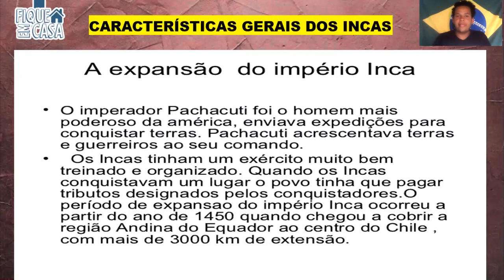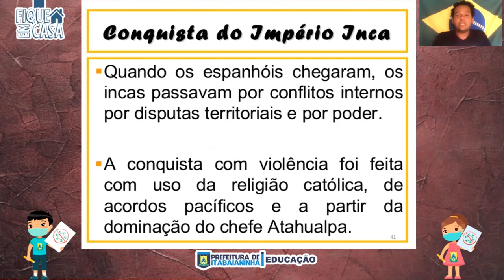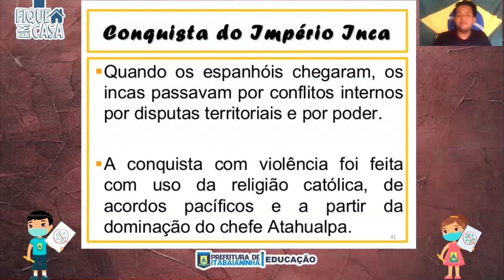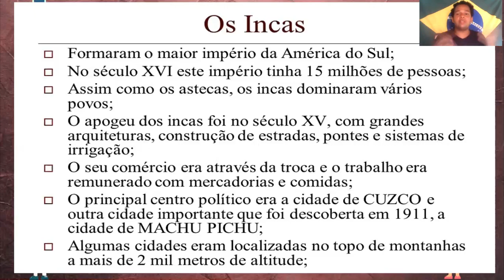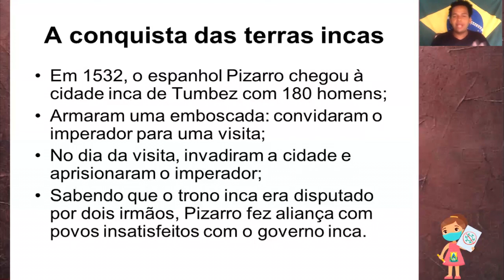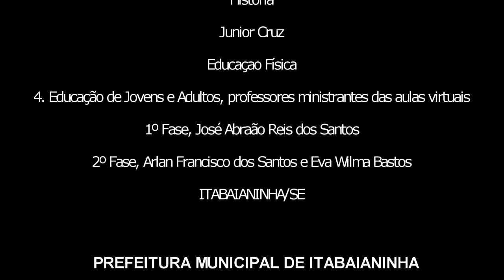7º ano - 28/10/20 - História: A Conquista dos Espanhóis sobre os Povos